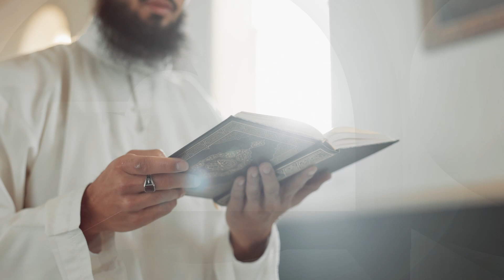Reminder of Death: Islamic View on Depression